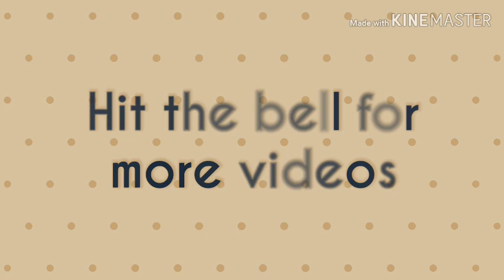Organic Liquid Fertilizer | Best Fertilizer Foe Baby Plants | తేడా మీకే తెలుస్తుంది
Organic juice for plants growth 💯% success

కొత్తగా gardening మొదలుపెట్టే వారు ఎటువంటి ఇబ్బంది పడకుండా అన్ని ఒకే చోట available గా ఉండేలా చేసాము. మా వద్ద ఉన్న seeds,bags, organic fertilizers complete గ చూడగలరు🙏🙏🙏

1) 100% Desi seeds (నాటు విత్తనాలు)
2) Green Colour Grow Bags- Depending on sizes
3) LDPE white colour grow bags - Depending on sizes
4) Decomposed cocopeat - 300Rs/- 5kg Block After Expand 30Kg to 40kg
5) Earthworms compost- 20Rs/-kg minimum 15kg order cheyandi
6) Mustard cake - 110Rs/-kg
7) Bonemeal - 80Rs/-kg
8) Neem cake - 70Rs/-kg
9) Epsom salt  - 100Rs/-kg
అందుబాటులో ఉంటాయి.

LEAF VEGITABLES

Amaranthus red(తోటకూర ఎరుపు)
Amaranthus green(తోటకూర ఆకుపచ్చ)
Gongura red(గోంగూర ఎరుపు)
Gongura white(తెలుపు)
Spinach - పాలకూర
Coriander - కొత్తిమీర
Fenugreek - మెంతికుర
Green sorrel leaves - చుక్కకుర
Chavleri sag/chauli - కోయిగూర
Dill - సువ ఆకుకూర/సొంపు
Flax seeds - అవిసెలు

VEGETABLE

Regular tomato - టమాట
Kashi tomato - కాశీ టమాట
Cherry tomato - చెర్రీ టమాట
Spicy chilly - స్పైసీ మిరప
Jawar chilly - జవర్ మిరప
Cherry chilly - చెర్రీ మిరప
Bridge chilly  - బుల్లెట్ మిరప
Shimla Mirchi - క్యాప్సికమ్
Up Right chilly  - పైకి కాసే మిరప
Brinjal Ghee - రెగ్యులర్ వంకాయ
Brinjal white - తెల్ల వంకాయ
Brinjal green - ఆకుపచ్చ వంకాయ
Purple long Brinjal - పర్పుల్ పొడుగు వంకాయ
Purple throne Brinjal - పర్పుల్ ముళ్ళు వంకాయ
Green throne Brinjal - ఆకుపచ్చ ముళ్ళు వంకాయ
Ladies finger green  - ఆకుపచ్చ బెండకాయ
Ladies finger red  -  ఎర్ర బెండకాయ
Bottle gourd long - సొరకాయ పొడవు
Bottle gourd small - సొరకాయ పొట్టి(round)
Bitter gourd white - తెల్ల కాకరకాయ
Bitter gourd green - ఆకుపచ్చ కాకరకాయ
Ridge gourd - బీరకాయ
Sponge gourd - నేతిబీర
Sword beans - చెమ్మకాయ
Cowpea beans(long beans) - బొబ్బర్లు
French beans - బీన్స్
Cluster Beans - గోరు చిక్కుడు
Broad beans(climber) - తీగ చిక్కుడు
Broad beans small climber - చిన్న తీగ చిక్కుడు(చెట్టు+చిన్నతీగ)
Purple beans - పర్పుల్ చిక్కుడు
Lima beans - కనుపు చిక్కుడు
Lima beans purple  - పర్పుల్ కనుపు చిక్కుడు
Snake gourd - పోట్లకాయ
Ash gourd (pumpkin)- గుమ్మడికాయ
Drumsticks - మునక్కాయ
Cucumber green long- కీర దోసకాయ
Cucumber sambar - సాంబార్ దోసకాయ
Cucumber Foot - దోసకాయ
Onion white - ఉల్లిపాయ తెలుపు
Onion red - ఉల్లిపాయ ఎరుపు
Green peace - ఆకుపచ్చ బఠాని
Black peace - నల్ల బఠాని
Beetroot - బీట్రూట్
Radish - ముల్లంగి
Cabbage - క్యాబేజీ
Califlower - గోబీపువ్వు
Carrot orange - క్యారెట్ ఆరంజ్
Carrot red - క్యారెట్ ఎరుపు
Watermelon - పుచ్చకాయ
Muskmelon - ఖర్భుజ
Sesame seeds - నువ్వులు
Sweet corn - మొక్కజొన్న/not desi

FLOWERS
Marigold orange - దేశీ బంతి పువ్వు(ఆరంజ్ కలర్)

Prasad & Samanvitha🙏🙏🙏
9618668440 whatsApps call only and 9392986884